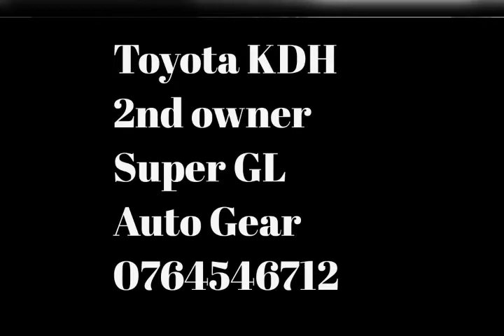For sale Toyota KDH SUPER GL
Toyota KDH
2nd owner
Super GL
Auto Gear